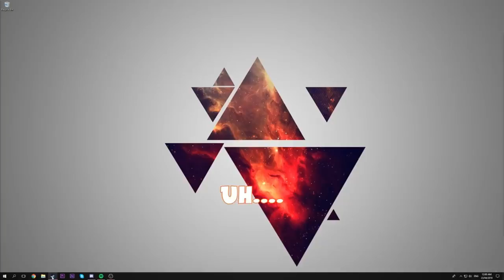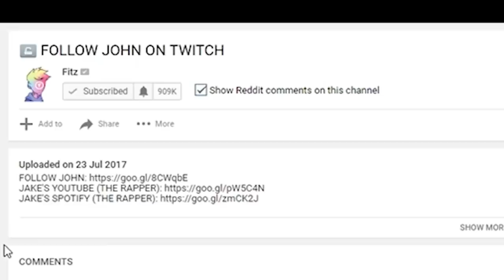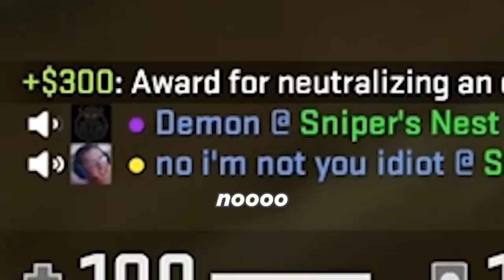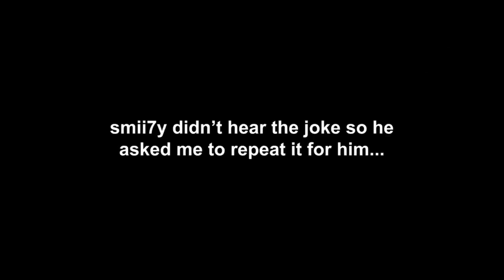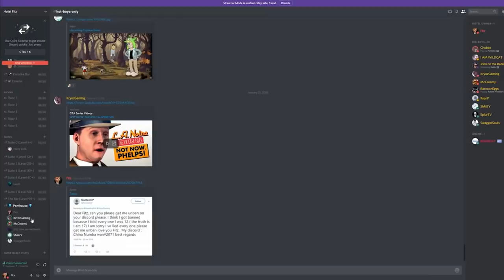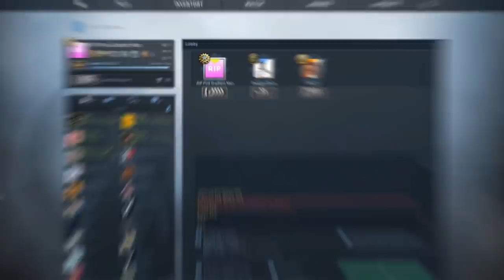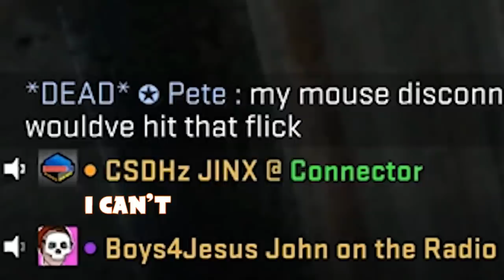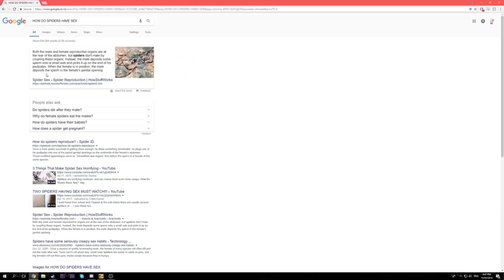Best Of Fitz 3!